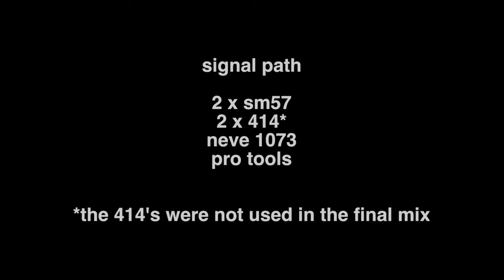KRUSE ULTRASONIC - CLASSIC GAIN example #3 - with Bruce Bouillet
CLASSIC GAIN example #2, featuring Bruce Bouillet.

The ULTRASONIC pushes the boundaries of tube amp tone to a new level of versatility, clarity and transparency to allow players of any skill level and music genre to advance to a higher plateau of artistic expression.

ULTRASONIC FEATURES:

- 100% Point-to-point, hand-wired using only the finest components
- Classic/Modern Hybrid
- Built-in Variac selects 5 output levels: 100W-50W-25W-10W-5W
- 2 channels with independent Gain, Volume, Highs, Mids, Bass
- Channel 1 can be shaped via 5 select-able Gain Stages from ultra  clean to fat crunch
- Channel 2 can be shaped via 5 select-able Gain Stages from Modern Crunch to Modern High Gain
- New EQ design allows great variety of tone shaping
 - Overdrive Compression switch selects tube compression, from modern punch to vintage sag.
- Serial effect loop
- Tubes: 3x 12ax7 and 4x EL34
- External bias points and external bias trimmer allow anyone to swap and bias power tubes easily
- High quality brass knobs

Head price:    $2,999
Combo price: $3,199

for all infos of our entire line of amps, speaker cabinets, amp/cab routers and effect driver amplifiers.